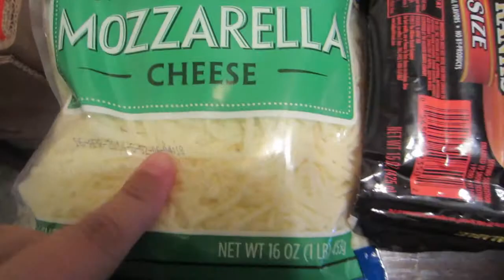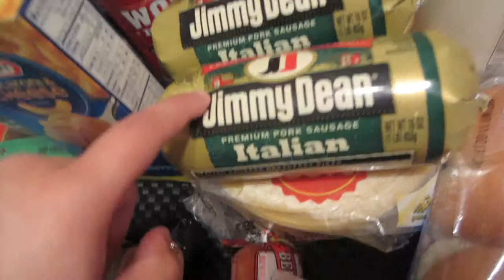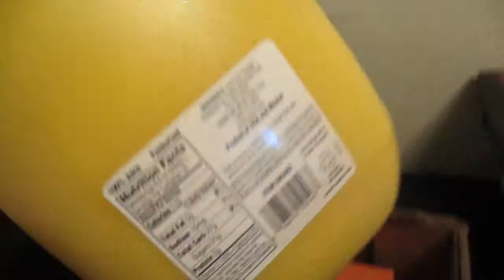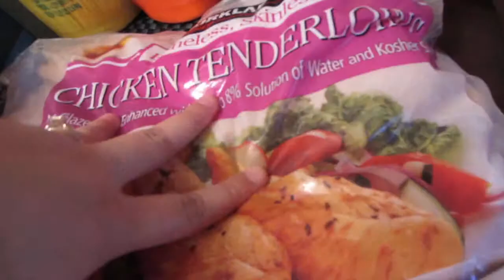Small Costco Haul